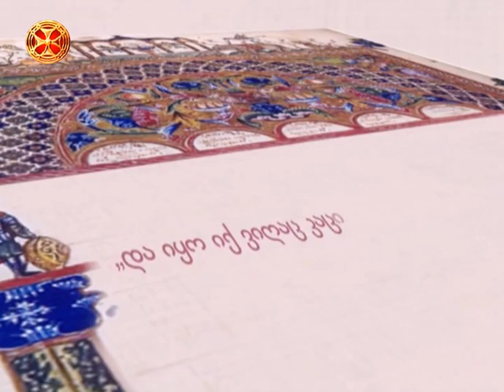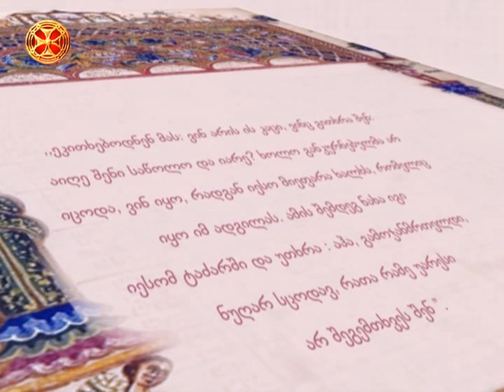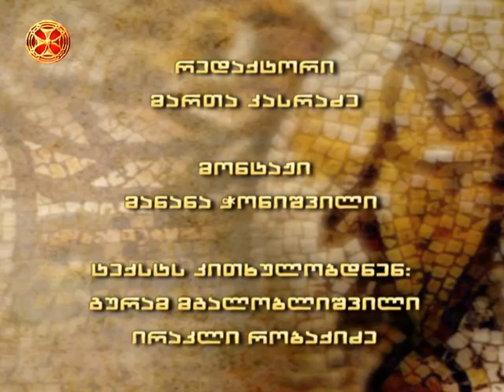დავრდომილის განკურნება ბეთეზდაში - საკვირაო სახარების განმარტება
davrdomilis gankurneba betezdashi - sakvirao saxarebis ganmarteba